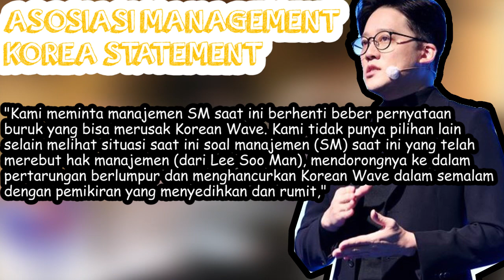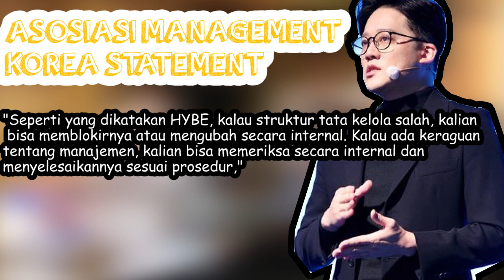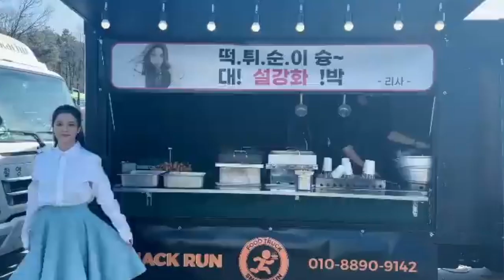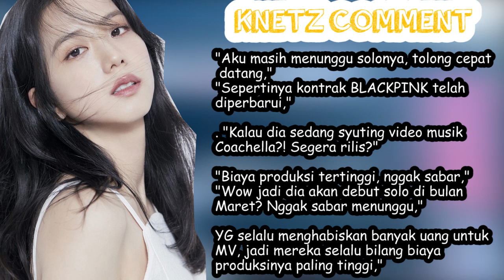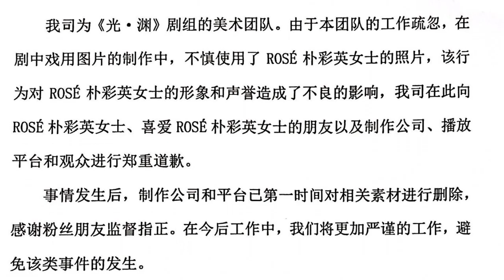Parah Banget Rose Blackpink diginiin, SM Dikecam Serang Lee Soo Man dan Hybe, Jisoo Syuting MV Solo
For this time kita akan membahas update berita kpop. Berita pertama tentang Rose blackpink diginiin dalam drama tiongkok justice in the dark. Berita kedua tentang sm dikecam asosiasi management korea saat terus serang lee soo man dan hybe. Berita ketiga tentang jisoo syuting mv solo dan berita terakhir tentang netizen yang memperbincangkan tentang gfriend yang satu satunya diintervensi hybe.